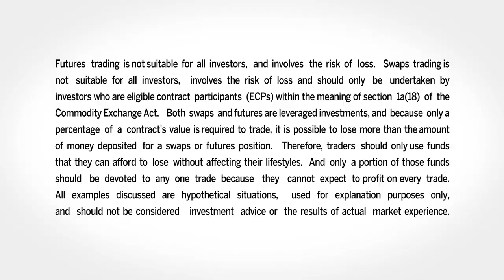January 16 Grains Commentary: Joe Vaclavik